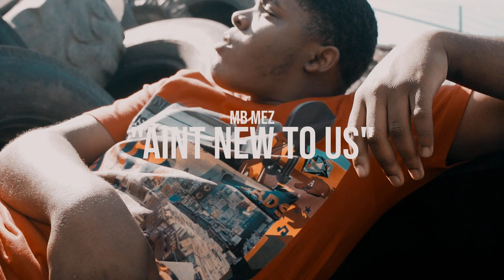MEZZO2RAW - AINT NEW TO US (Official Music Video) Shot By: ​@SpazProductionsTM